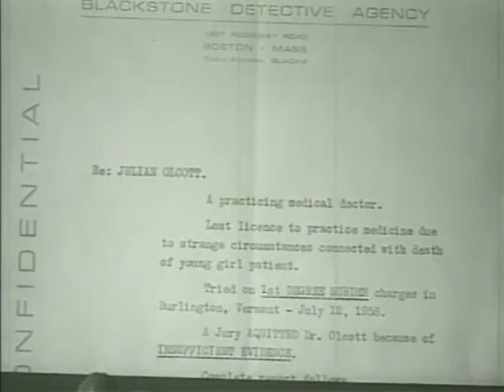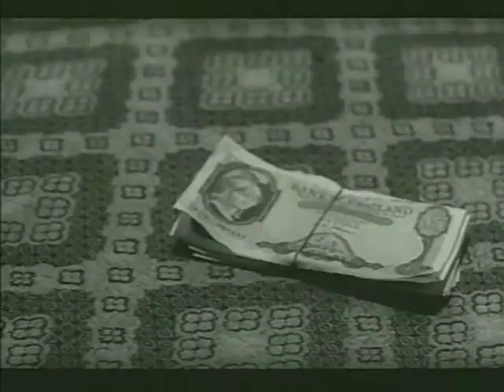Werewolf In A Girls Dormitory - 1961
Werewolf in a Girls' Dormitory (Italian: Lycanthropus) is a 1961 Italian horror film directed by Paolo Heusch.